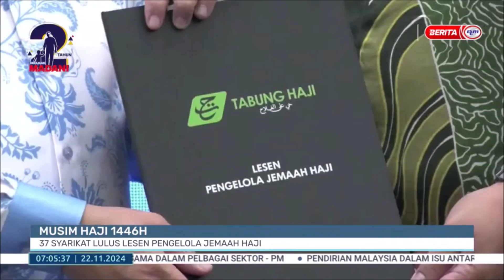22 NOV 2024 BERITA PAGI – MUSIM HAJI 1446H: 37 SYARIKAT LULUS LESEN PENGELOLA JEMAAH HAJI